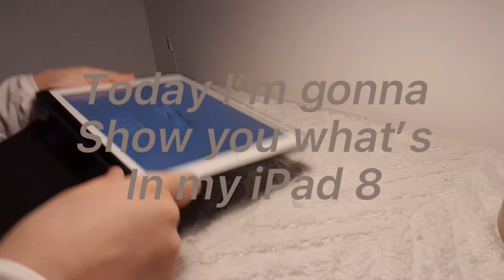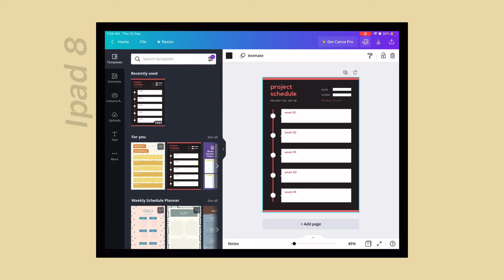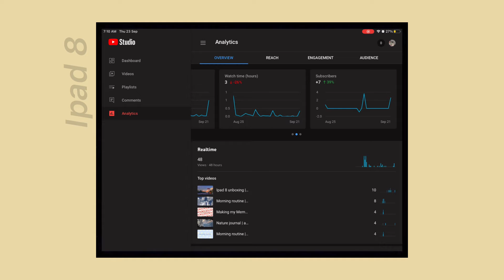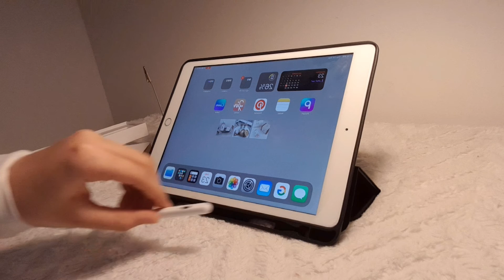What’s in my iPad 8 | Aesthetic, iPad, music | s a r a t h e t i c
Hey guys,I wish you do have a good day🤍🌿✨
The iPad pencil:
Discord server:
My name: Sara
My age: 11-12
My hobbies: journal-drawing
I love…: coffee-journal-swimming-cook-you❤️‍🔥